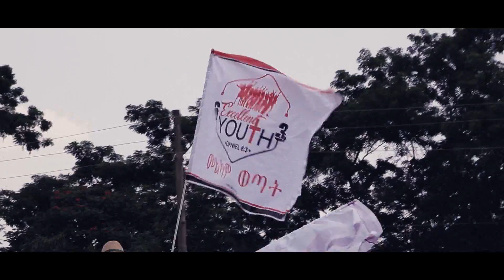Melkam Wetat 2010 Mastawokiya July 16 2018